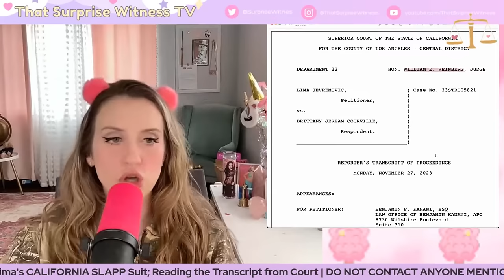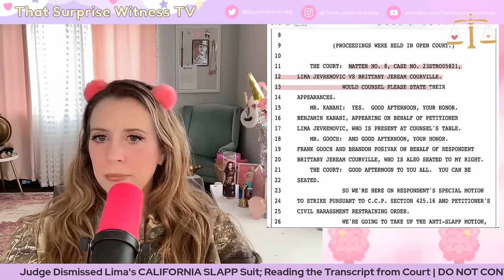I WON in Court (SLAPP Ruling in CA) | Reading Transcript *LIVE*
Let's read this transcript LIVE together to see exactly what the judge had to say about Lima's SLAPP lawsuit and her lawyer's attempts to continue the abusive process.

Although Lima will be ordered to pay my attorney's fees, this only counts for California. She has participated in litigation against me in three different suits at this point, with no stated intention to stop her tactics.